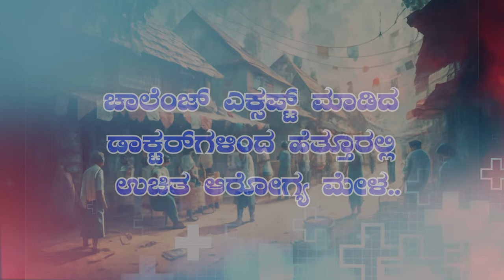Right Klick Digital Media | Doctor Challenge